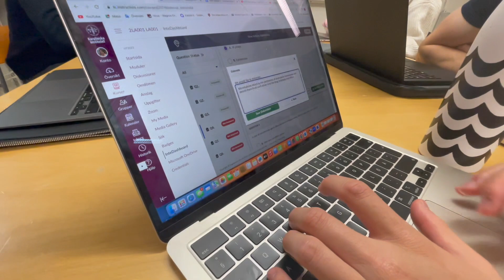HLR, BESÖK på KTH, TENTA!! Häng med läkarstudenter!!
Denna video har skapats bara för underhållningssyfte och inte för utbildningssyfte. För information om Hjärt-och lung räddning och andra saker som nämns i videon kan ni vända er till andra källor.